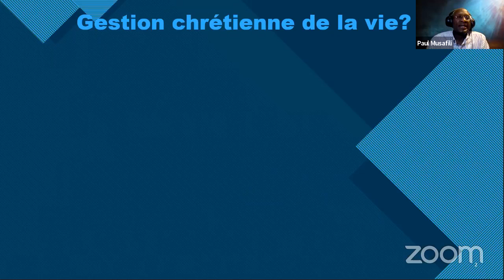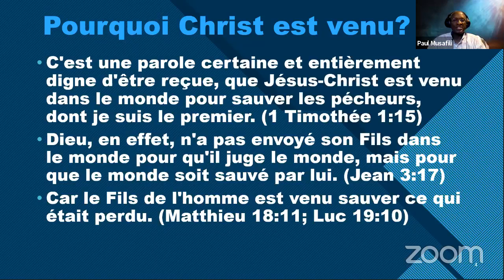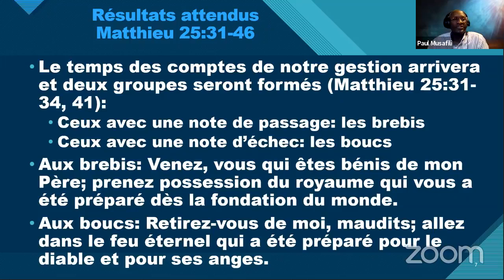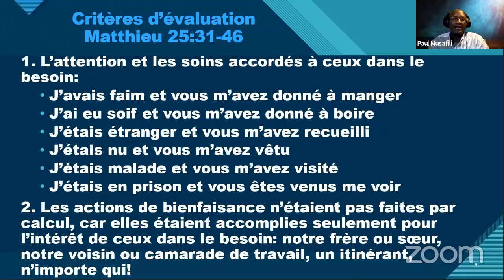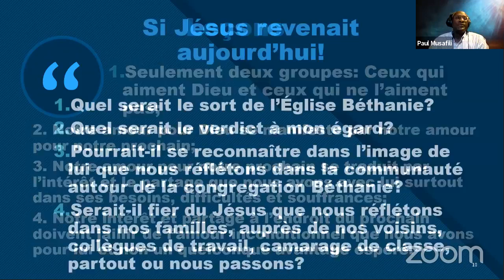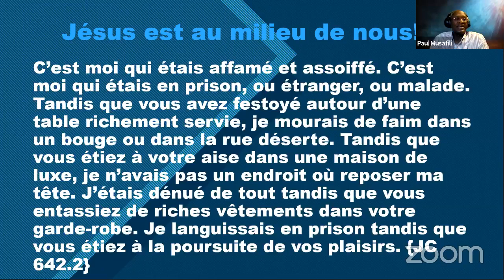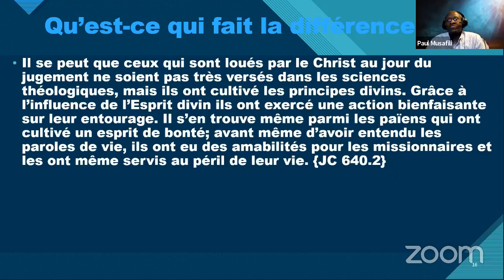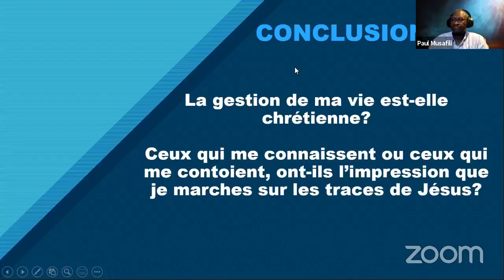Sabbat 10 juillet 2021 Sur les traces de Jésus